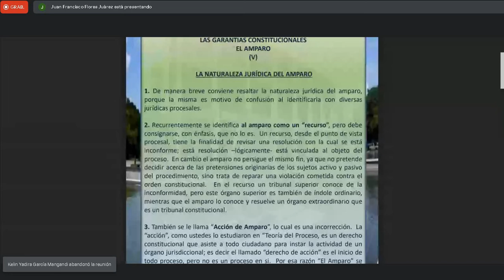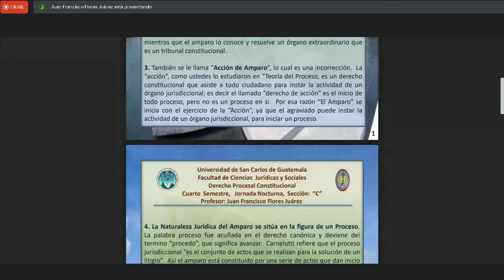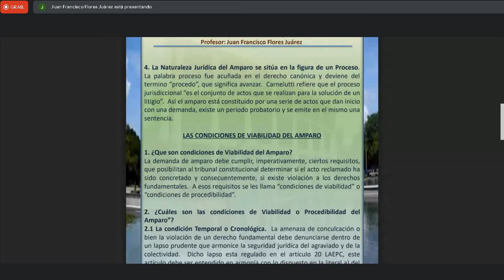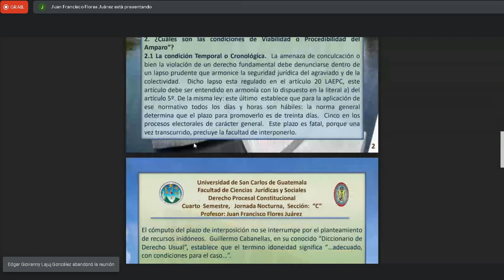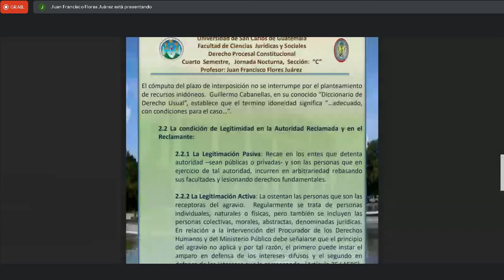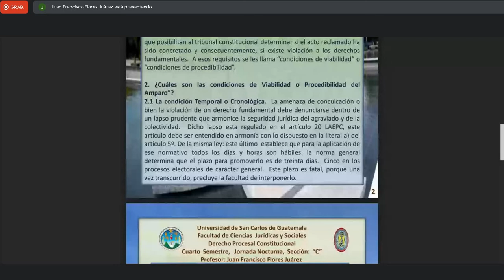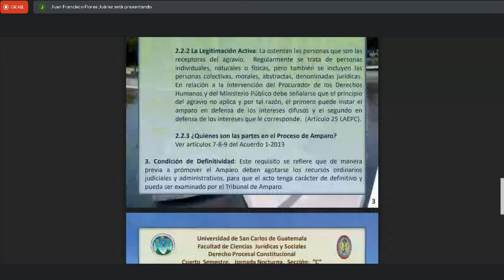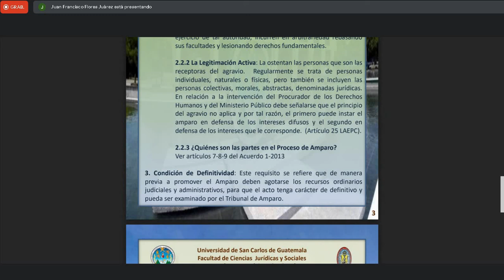Derecho Procesal Constitucional C 5/09/2022